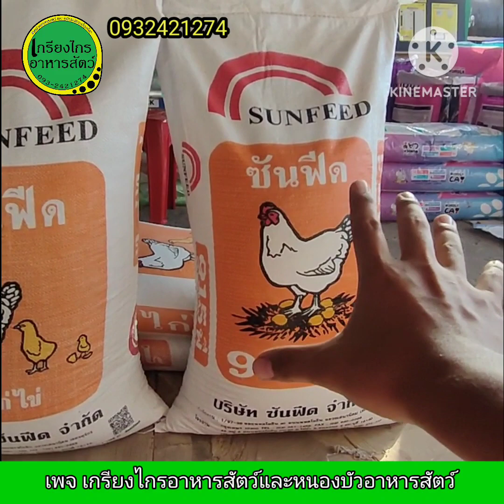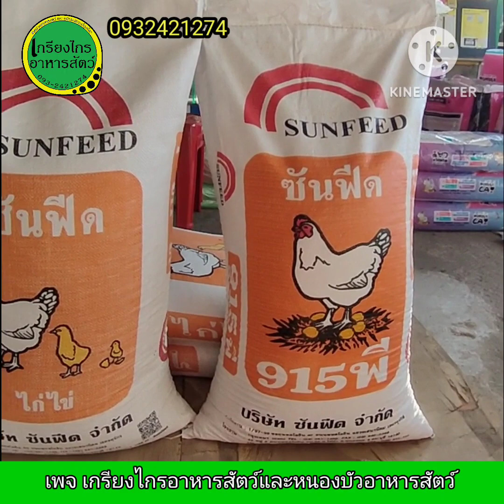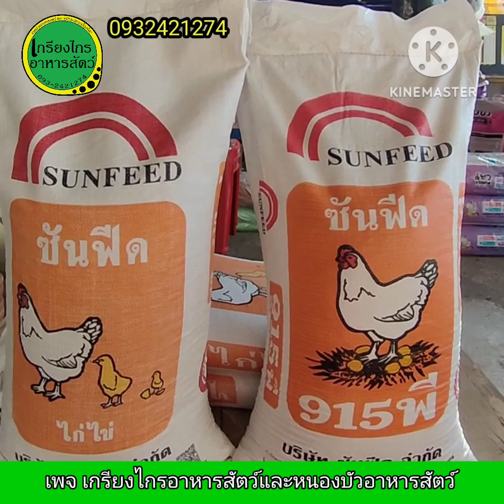อาหารไก่ไข่ ซันฟีด 915เอ็ม & 915พี ความเหมือนที่แตกต่าง สนใจ0932421274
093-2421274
เกรียงไกร